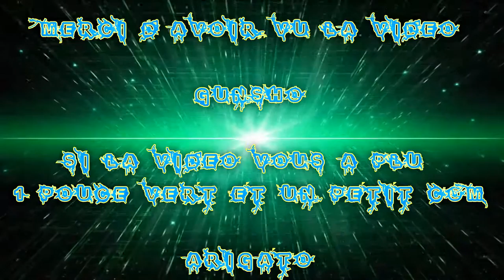(FR) Partie de League Of Legends Entre Pote F.M.S Ep ep 4 3v3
Ohayo - Bonjour !

Bienvenue sur cet Nouvel Série !

C'est Parti c'est une 3v3  normale avec 2 Membre de La F.M.S qui sont Apo & Monster

Infos Complémentaire !

Enjoy !! Gunsho !!